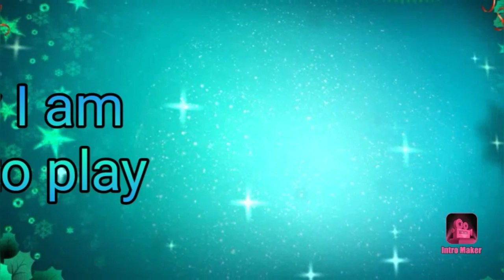Dream League Soccer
2 matches of DLS from Andreas U2b Master

GOALS
1st match:
Brereton 7'
Brereton 20'
Porsan-Clemente 45'
Porsan-Clemente 52'
Bingham 56'
Bingham 62'
Bingham 81'

2nd match:
Murray 42'
Brereton 45'
Bingham 54'
Brereton 58'
Brereton 76'
Bingham 82'
Brereton 90'